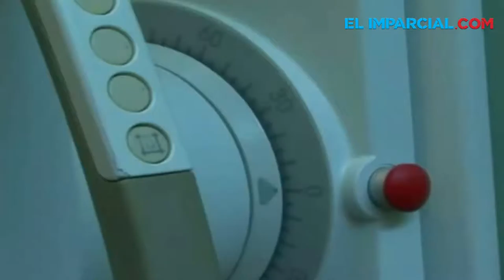Ocupa Sonora cuarto lugar en muertes por cáncer de la mujer: Salud Sonora